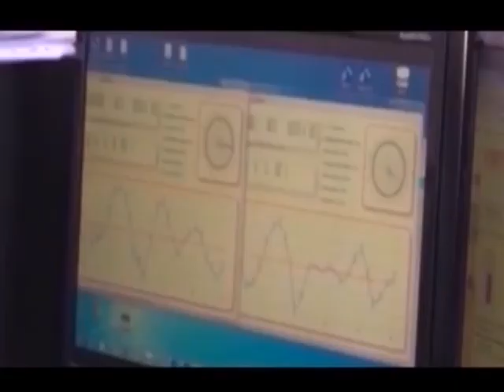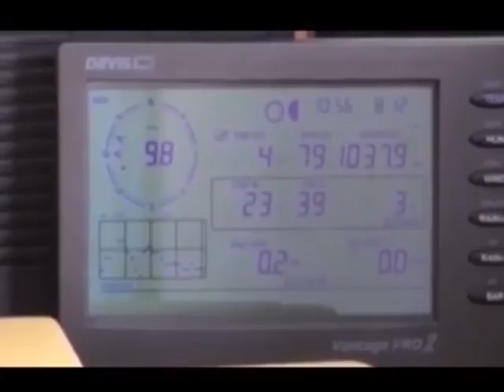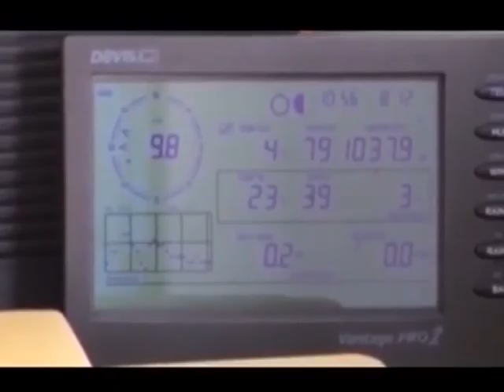დასავლეთ საქართველოში 18 ნოემბრამდე წვიმიანი ამინდი იქნება 15 11 18